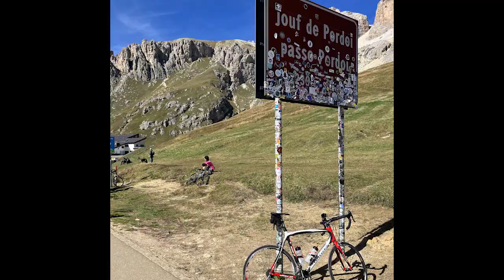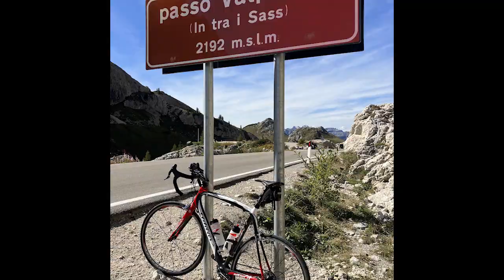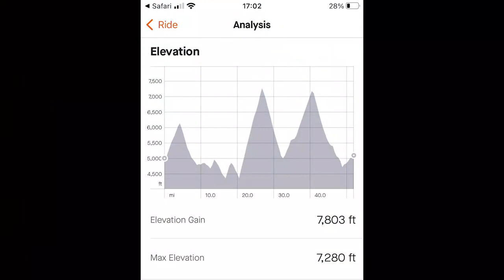Cycling in the Dolomites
Three days of cycling from the town of Corvara in the Italian Dolomites.